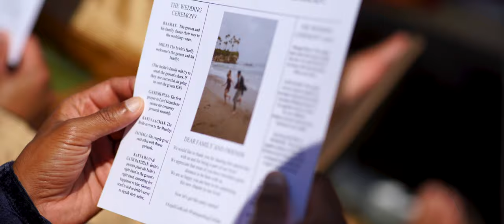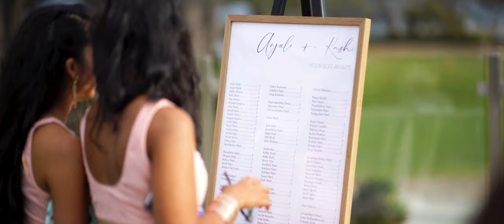Anjali & Kush california Short Film